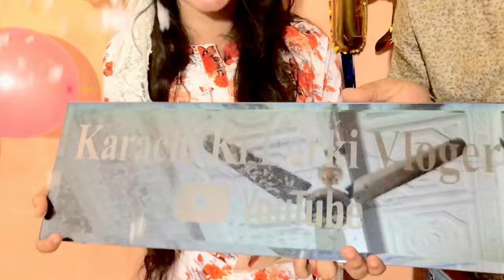Birthday Gifts Ki Unboxing 😱😍 | Aik Special Gift Mila 😭♥️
Hey everyone! 🎉 Aaj hum unbox karne ja rahe hain mere birthday gifts! Is baar ek khaas gift mila jo dil ko chhoo gaya. Aayiye, dekhte hain kya hai is khoobsurat surprise ke andar! 🥰

😱 OMG! New Gold Chain Gift Kardi, Birthday Gifts Unboxing 2024, BIRTHDAY GIFTS UNBOXING | BIRTHDAY GIFTS UNBOXING WITH MY SISTERS.✨, Birthday gifts ki unboxing kardi😍, Bday Gifts Unboxing, Unboxing BIRTHDAY Gifts!!!🎁🥳💕 | Birthday special gifts unboxing | mama papa nay kya gift dia? | Itney zyada birthday gifts 🎁, Unboxing My Birthday Gifts 😱🎁 Itne Sare Luxury Items? 😳 | Special Birthday Gifts.